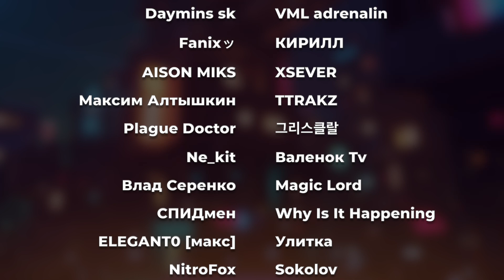Судьба МЕГАМОЗГА и Титана после событий мультфильма? ► Звездный Капитан | Реакция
Судьба МЕГАМОЗГА и Титана после событий мультфильма? ► Звездный Капитан